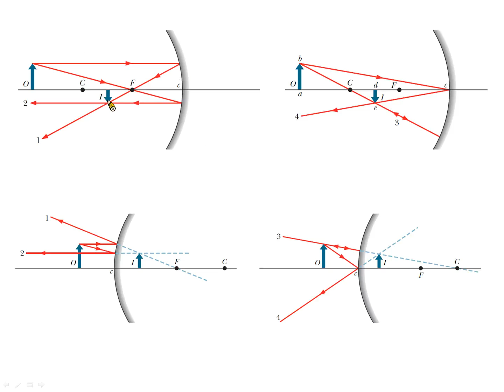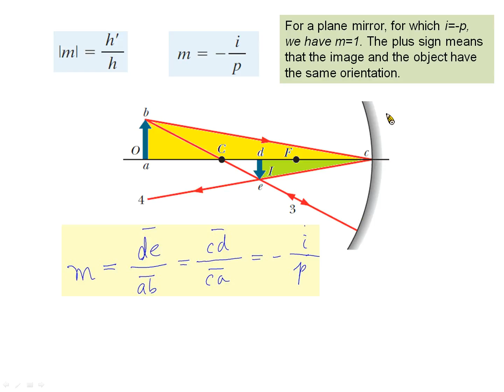OPT-HL-曲面鏡成像